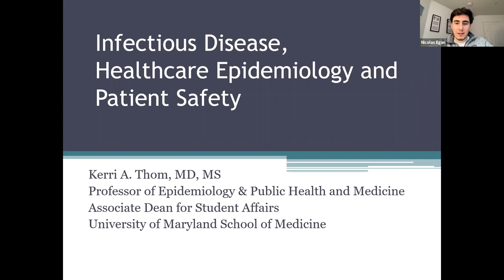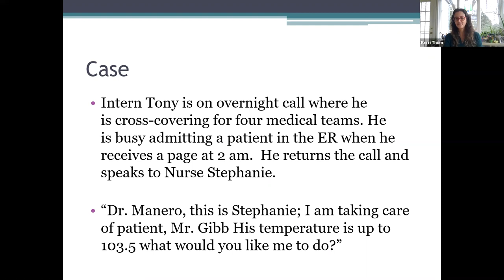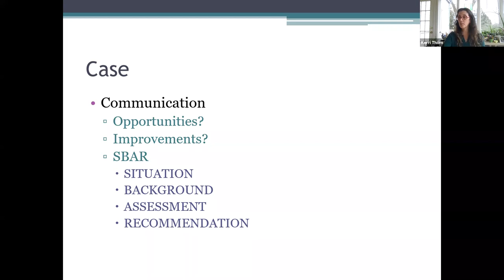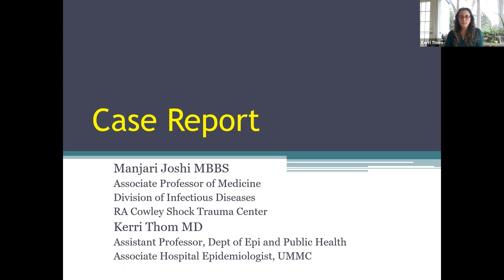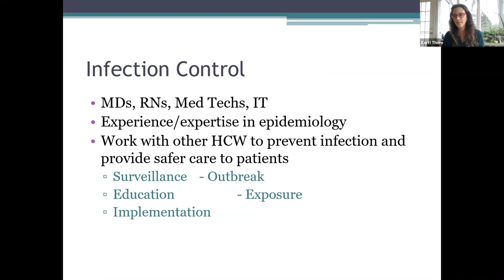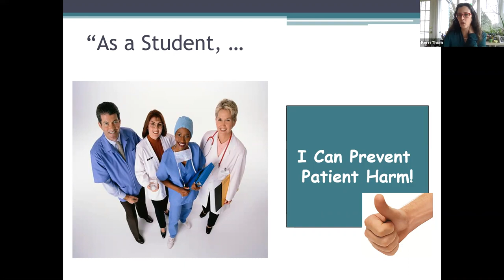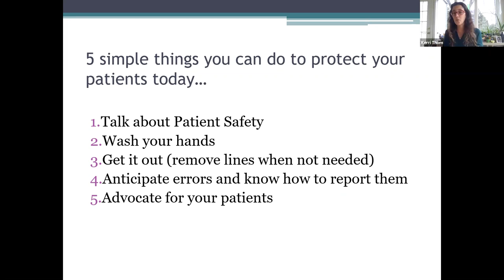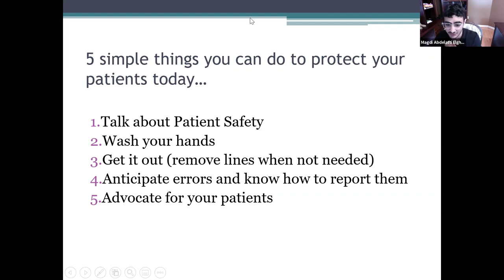Epidemiology & infectious disease shadowing Session with Dr. Kerri Thom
This session was recorded at 1:00pm on March 1, 2021. Please excuse the inconvenience but we will be unable to take any live questions during this session.